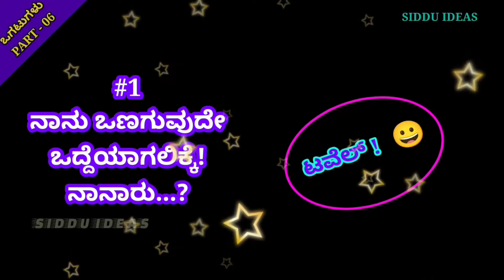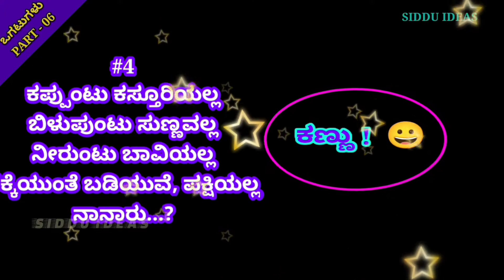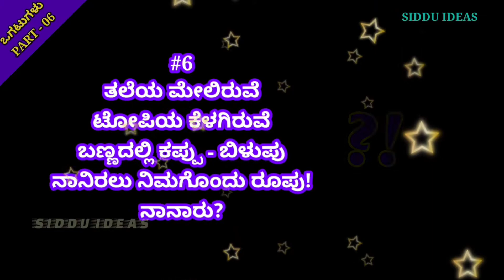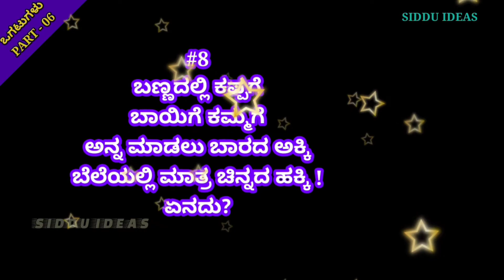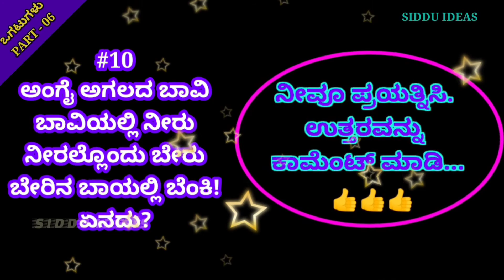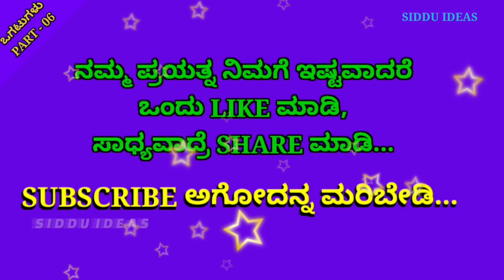KANNADA RIDDLES, PART- 06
KANNADA RIDDLES| PART- 06| ಕನ್ನಡ ಒಗಟುಗಳು: PART- 06

This is purely educational video, made for those who are intrested. Friends, only selected and rare Kannada riddles are used to make this video. I upload riddles videos in sequel.

ಒಗಟುಗಳನ್ನು ಸರಣಿಗಳಲ್ಲಿ upload ಮಾಡಲಾಗುತ್ತಿದೆ. ಅಸಕ್ತಿಕರ ಒಗಟುಗಳನ್ನು ಮಾತ್ರ ಇಲ್ಲಿ ನೀಡುತ್ತಿದ್ದೇನೆ. ನೋಡಿ ಪ್ರೋತ್ಸಾಹಿಸಿ...🙏